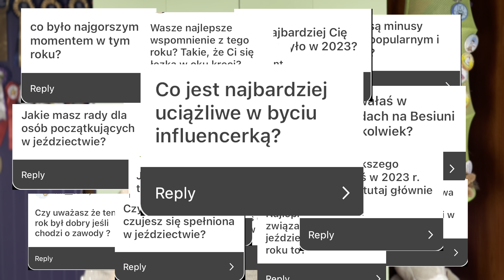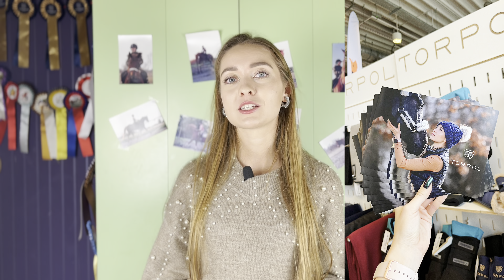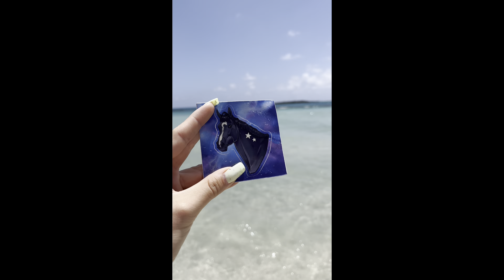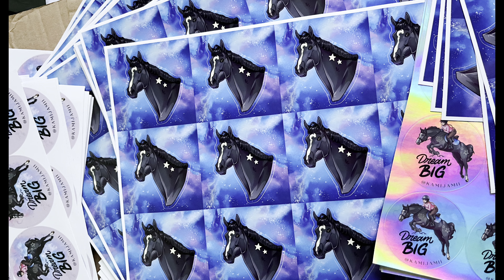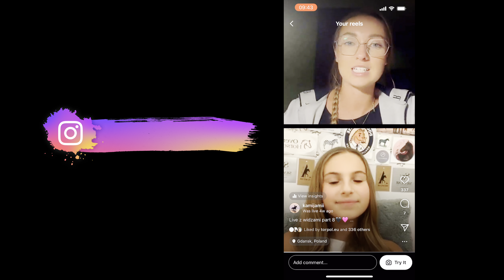PODSUMOWANIE 2023🪄Najgorszy moment😔Czego żałuję? Czy spełniłam swoje cele?🧐 ODPOWIADAM NA PYTANIA 😬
Dzień dobry!
Miesiąc po miesiącu przygotowałam dla Was Podsumowanie tego roku połączone z pytaniami, które zadawaliście mi na moim Instagramie 💖

0:00 Intro
1:16 Styczeń @Zadawajpytania+ Q&A
4:33 Luty  + Q&A
6:36 Marzec  + Q&A
8:25 Kwiecień  + Q&A
9:34 Maj  + Q&A
10:56 Czerwiec  + Q&A
12:53 Lipiec  + Q&A
15:37 Siepień  + Q&A
18:40 Wrzesień  + Q&A
21:34 Październik  + Q&A
23:44 Listopad  + Q&A
25:32 Grudzień  + Q&A
28:08 Odpowiadam na resztę pytań od widzów

💸 Kody zniżkowe 💸

✨SYMULATOR JAZDY KONNEJ kodem KAMIJAMI masz -10% na usługi 💖